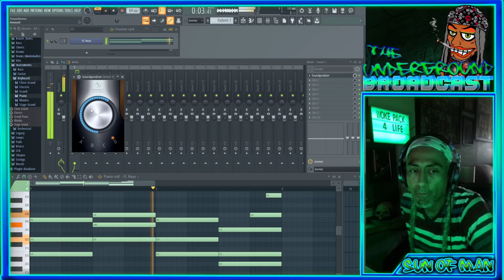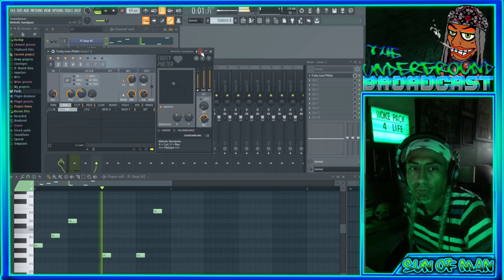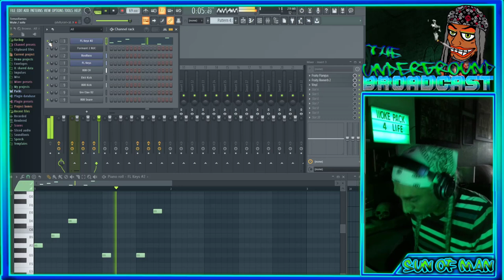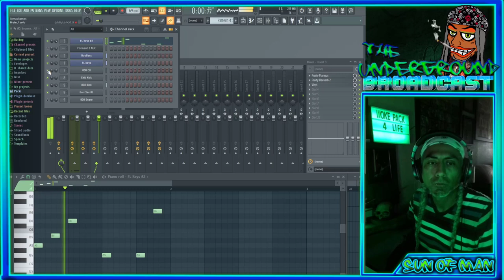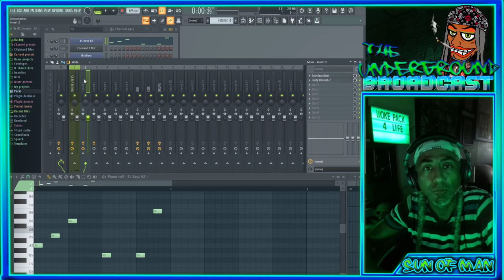Studio Sessions - Session #4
Chapters
00:00 Start
06:11 End Product